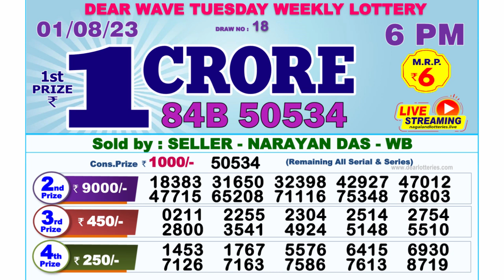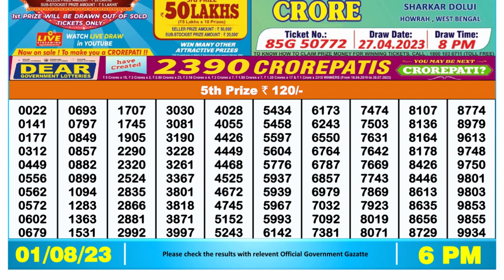Dear Lottery Sambad 6pm today 01.08.23 Nagaland State Lottery Result